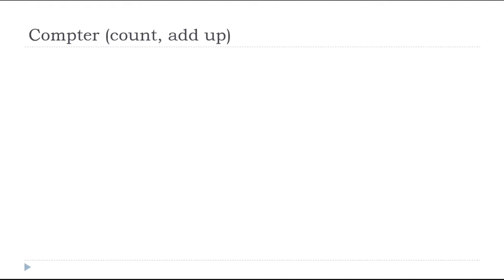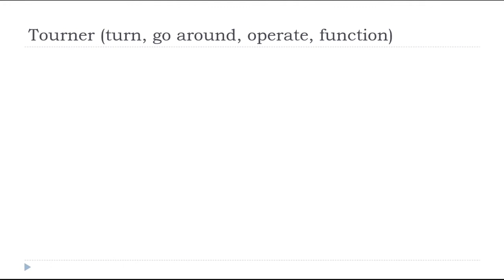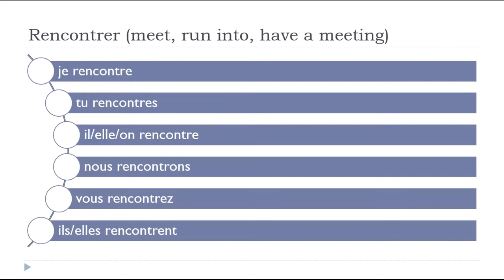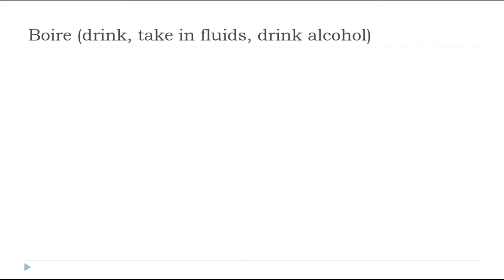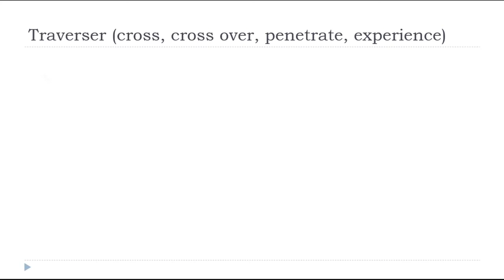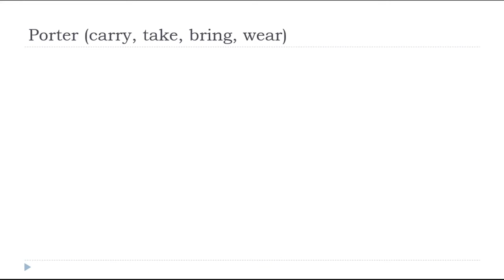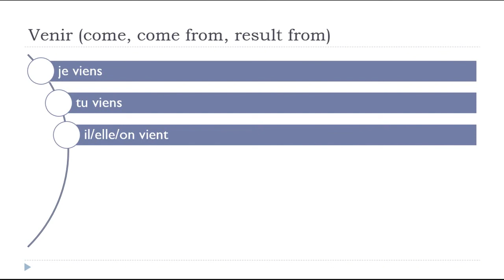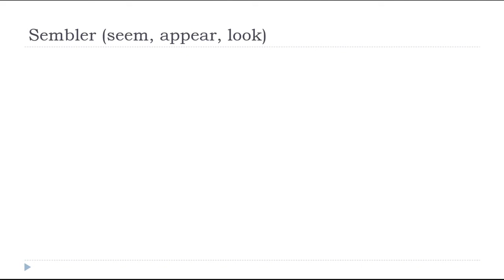Learn French in Bangladesh I 150 verbs in the Present Tense